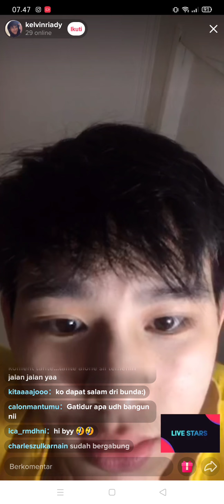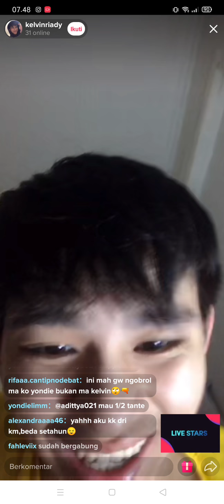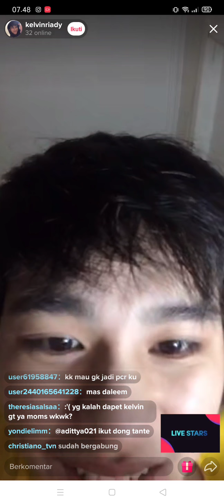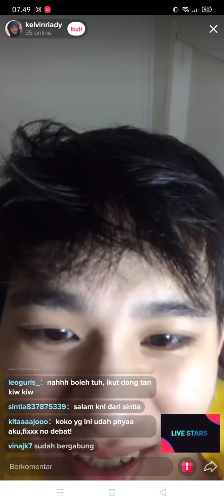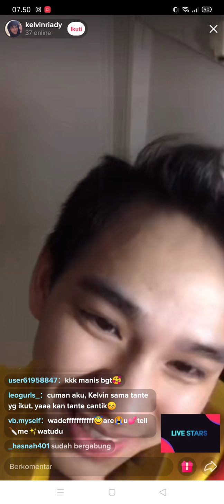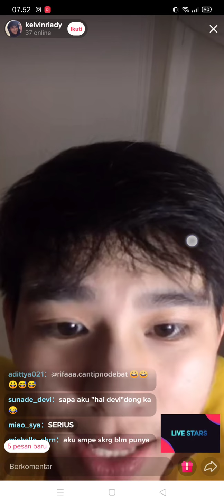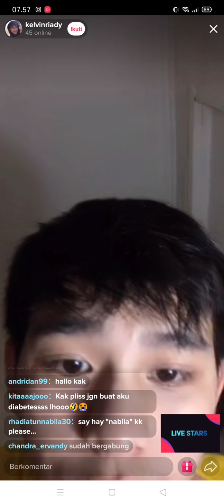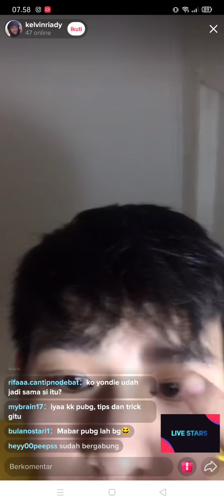Kelvin riady live tiktok 29 November 2020